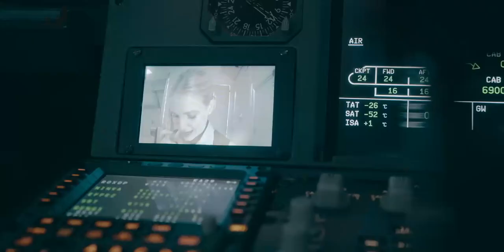Hijack: The flight attendant colette calls the cock-pit